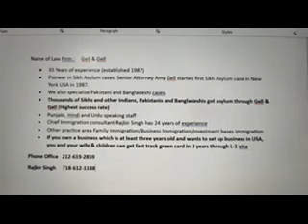12 JUNE SHMADAN DGP ਦੀ ਨਿਯੁਕਤੀ ਨੂੰ ਲੈ ਕੇ ਪੰਜਾਬ ਸਰਕਾਰ ਪੁਲਿਸ ਐਕਟ ਵਿੱਚ ਸੋਧ ਕਰਨ ਲਈ ਵਿਚਾਰ ਕਰ ਰਹੀ ਹੈ ?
punjablivenews 12june shmadan DGP ਦੀ ਨਿਯੁਕਤੀ ਨੂੰ ਲੈ ਕੇ ਪੰਜਾਬ ਸਰਕਾਰ ਪੁਲਿਸ ਐਕਟ ਵਿੱਚ ਸੋਧ ਕਰਨ ਲਈ ਵਿਚਾਰ ਕਰ ਰਹੀ ਹੈ ? ਪੈਟਰੋਲ ਅਤੇ ਡੀਜ਼ਲ ਹੋਏ ਮਹਿੰਗੇ ਆਮ ਲੋਕਾਂ ਤੇ ਪਵੇਗਾ 620 ਕਰੋੜ ਦਾ ਬੋਝ,ਸਾਡੀ ਲੜਾਈ ਸਵਿਧਾਨ ਬਚਾਉਣ ਲਈ,